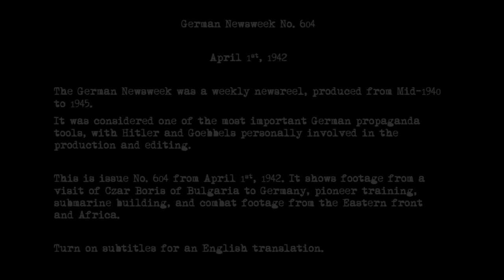German Newsweek No. 604 - 1 April 1942 (Shelling of Leningrad, Supplies to North Africa, U-Boats)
The German Newsweek (Die Deutsche Wochenschau) was the unified newsreel of Germany from 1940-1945. The concept of a weekly newsreel was much older, dating back to WWI, and in the 1930s, there were several different weekly newsreels in Germany.

With the outbreak of WWII, these were unified and from June 1940 shown under the title of "The German Newsweek".

It was one of the most important aspects of German propaganda. Each week, over 2000 copies were sent to theaters and movie houses throughout Germany and shown to the general public, as private TV ownership was extremly rare during WWII.

Over 700 episodes were produced, and many of the historical WWII footage we nowadays have comes from the Wochenschau.

This is issue No. 604 from April 1st, 1942.
It shows King Boris of Bulgaria visiting Germany, German submarine shipyards and crews, a German field hospital, Finish troops fighting agains the Soviets, German artillery shelling Leningrad, a German railroad bridge being built in occupied Russia, Japanese officers visiting Sicily, German troops being transported to Africa and combat footage from air attacks in Africa.